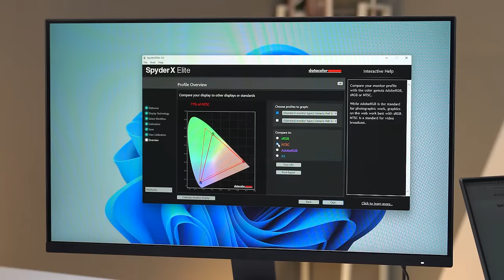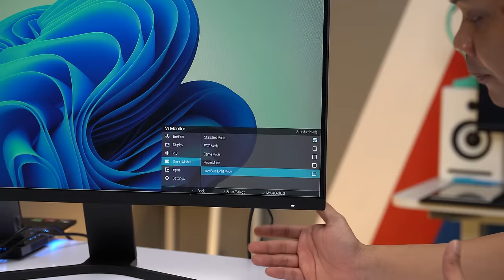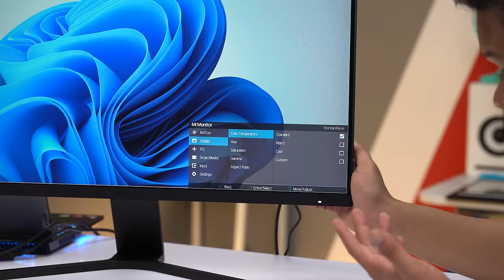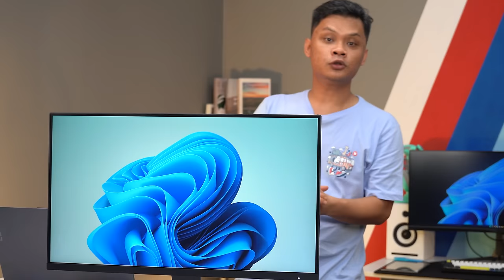Unboxing Monitor Murah dari XIAOMI | Mi Desktop 27 Review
monitor apa yang dari bandung ?
Xiaomay
:D

Official Store DK ID
ADMIN YOUTUBE BUSINESS
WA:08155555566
Barang bekas review kadang saya jual disini
maaf kemarin linknya mati, tapi sekarang udah diperbaiki.
Rekomendasi Hape Terlaris Berdasarkan Harga